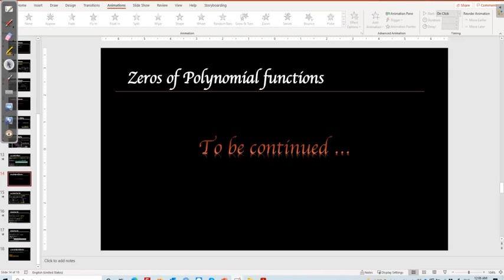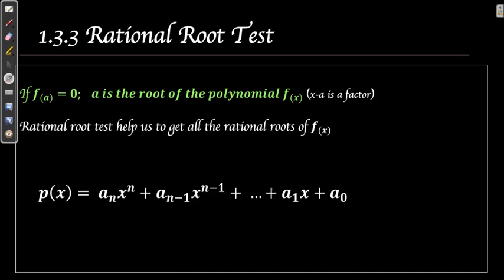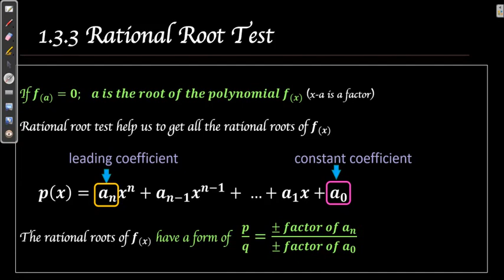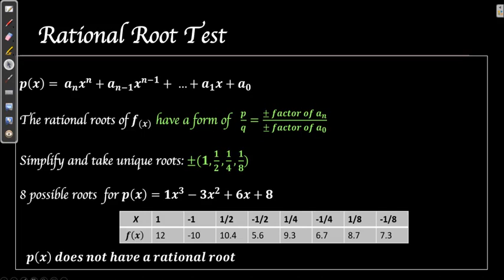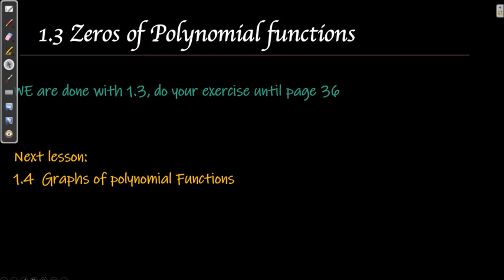Grade 10 Math Introduction to polynomial functions 10, in Amharic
Ethiopia grade 10 chapter  lesson 10. Introduction to polynomial functions